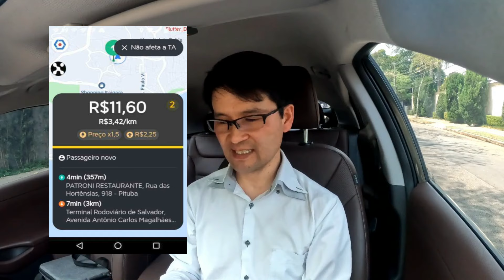Nova Atualização no Aplicativo da 99: O Que Você Precisa Saber rápido